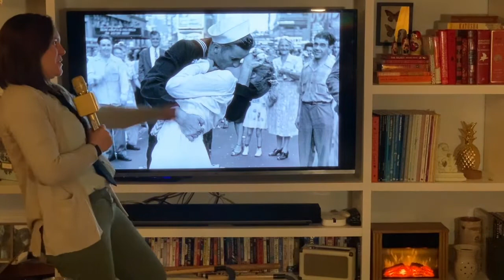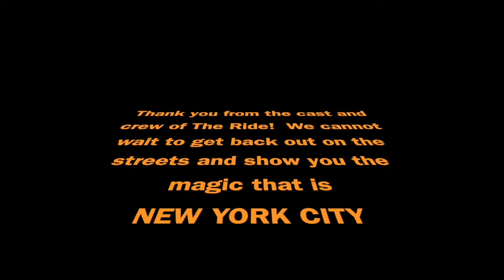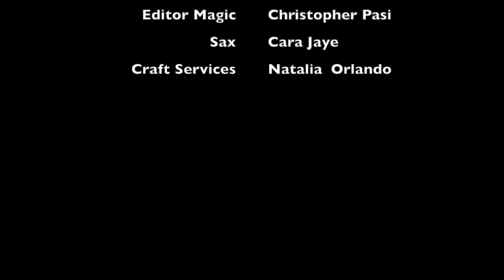THE RIDE - Lauren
THE RIDE Host and Belter Lauren Orlando takes you on a living room version of THE RIDE - Quarantine Style.